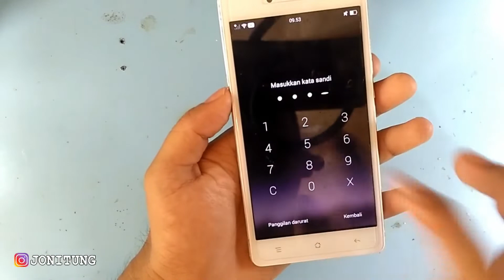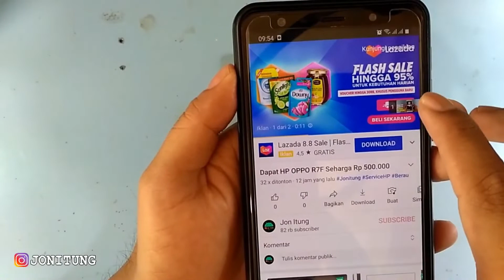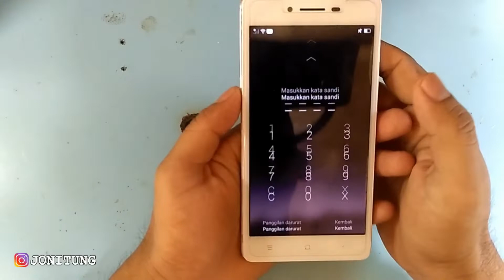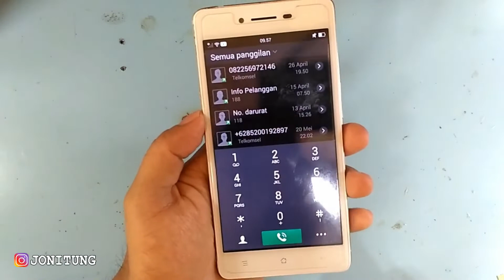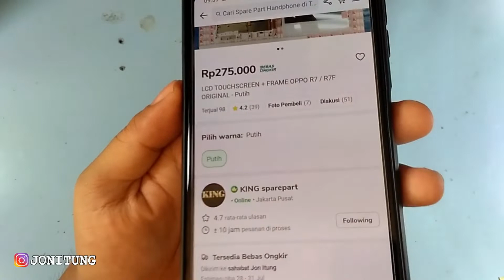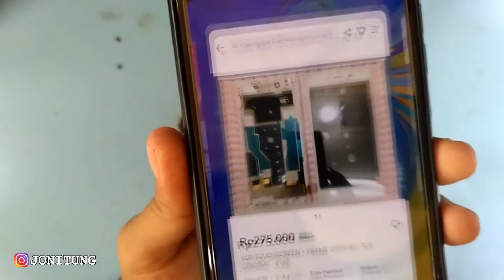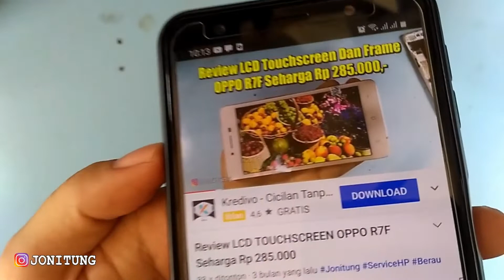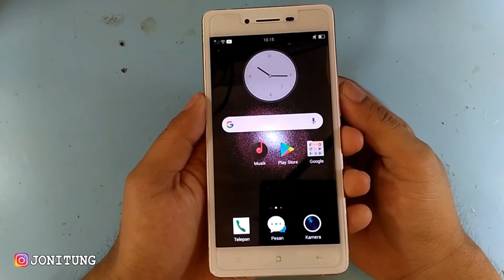LCD Sparepart OPPO R7F Pemakaian Setelah 3 Bulan